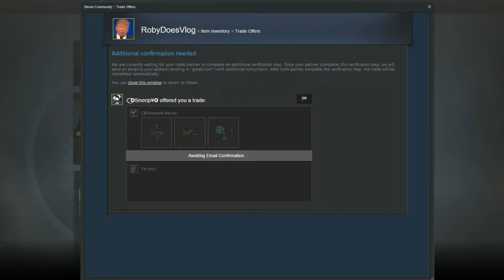SnoopBoy - Noul Moderator + Donator Suprem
► UNDE MA GASITI :
Skype:robi.barabas3